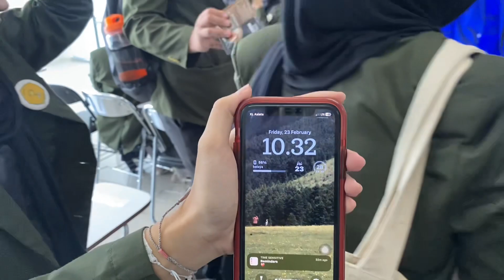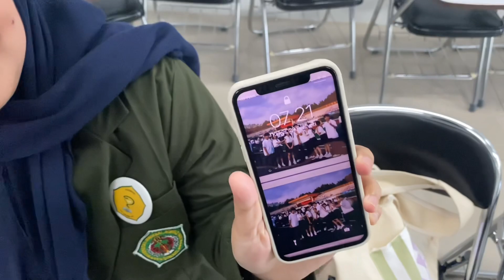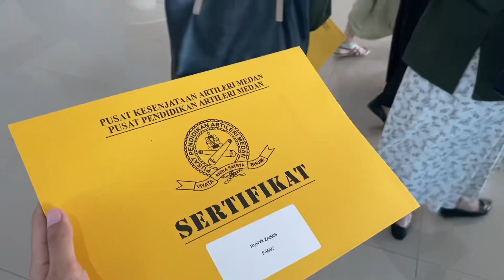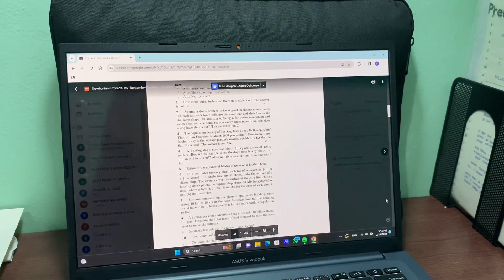life as a pharmacy student!💊